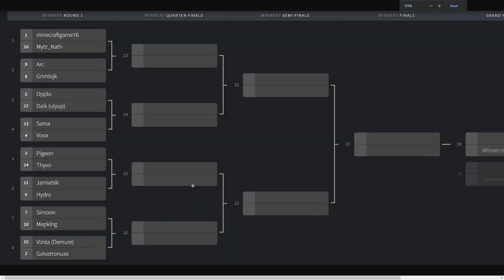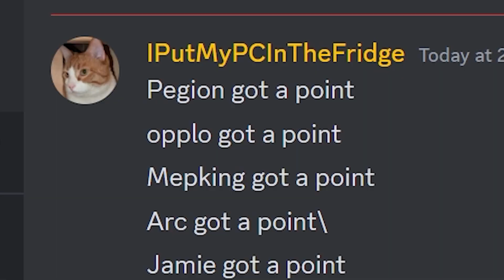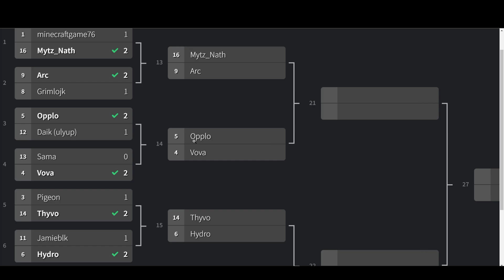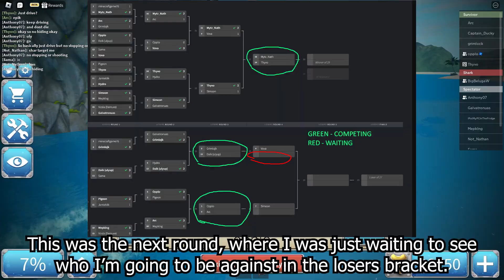I Joined a SharkBite 2 Tournament... THIS is what happened.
The tourney was so cool!!

My profile (I don't accept friend requests, but you can always follow me ;) )